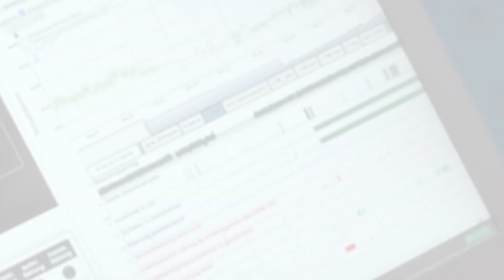PINTSCH Corporate Video